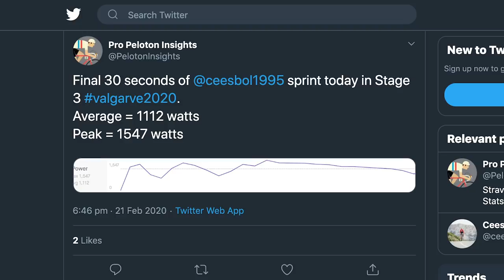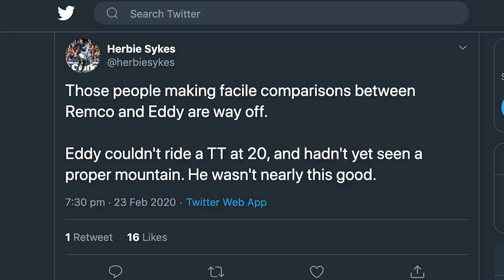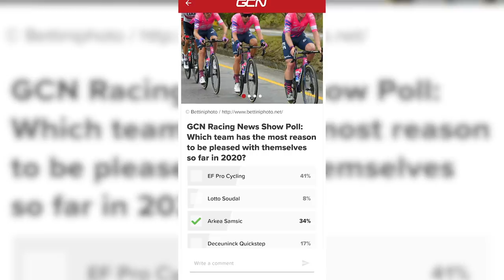Evenepoel: The Reality Exceeds The Hype | GCN Racing News Show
Remco Evenepoel continues to live up to the highest expectations of professional bike racing, taking 2 stage wins and the overall at the Volta ao Algarve. We’ve also take a look back at the Vuelta Andalucia, the Tour Cycliste International du Var et des Alpes Maritimes, Setmana Ciclista Valenciana, the Atlas Mountain Race, the final cyclocross of the season, and some exciting news from us, here at GCN, about our future racing coverage.

Remember to vote on which race you're looking forward to this spring on the GCN App

Images: Getty/Velo Collection
Peters, Hans / Anefo - [1] Dutch National Archives, The Hague, Fotocollectie Algemeen Nederlands Persbureau (Anefo), 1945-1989 Access number: 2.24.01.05 File number: 927-8337, CC0,